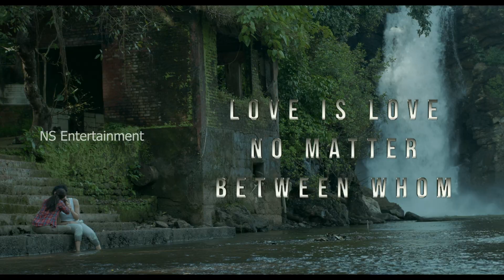RGV Dangerous Movie Release Trailer || Apsara rani || Naina Ganguly || Telugu Trailers || NS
Watch Here RGV Dangerous Movie Official Trailer